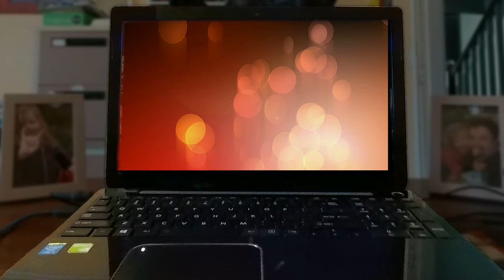Band Together | Dane Rumble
Dane Rumble live at Band Together - Concert for Canterbury in 2010.

INCLUDES THE SONGS:
Cruel
Don't Know What To Do
Everything (Take Me Down)
Kids (MGMT Cover)

My Gear

Audio/Visual Copyright

Name: Goofy Dubstep Intro
Artist: TeknoAxe
Type: Audio

Name: Cruel; Don't Know What To Do; Everything (Take Me Down); Kids; Let You Down
Artist: Dane Rumble
Type: Audio